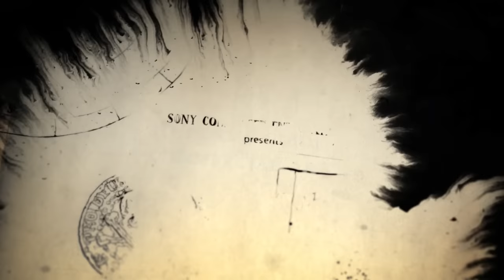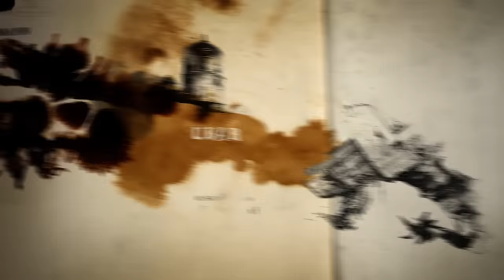A Normal Life // Uncharted 4 #2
Sorry about the Face cam issues in the video, but it does come back halfway through! Enjoy part 2!

Suite 57,
2 Mount Sion,
Tunbridge Wells,
Kent
Tn1 1UE

Specs:

500gb samsung SSD
16gb of ddr4 ram
intel i7-6700k thats been overclocked to 4.7 ghz
an EK Custom water loop
red braded cablles
a 1 tb hybrid ssd for redundent storage
raphics card is a asus strix 980ti OC edition
powersupply is a corsair 750 watt modula
red LED's